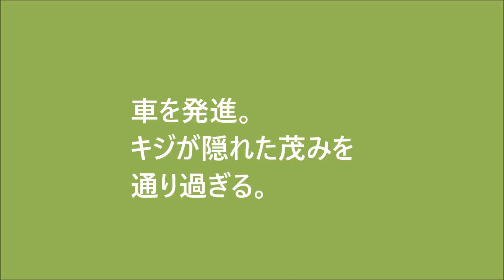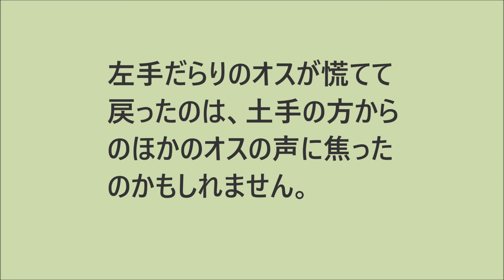キジのバトル その前兆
夕方、キジのバトルを見かけました。
肝心な瞬間は撮れませんでしたが、その前のキジたちの警戒する様子が撮れていたので、まとめてみました。

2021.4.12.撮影